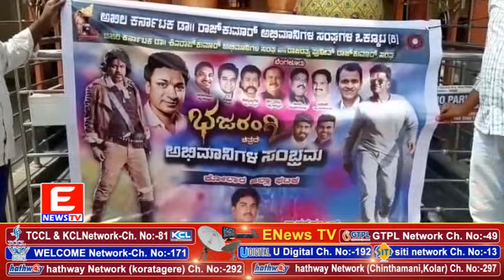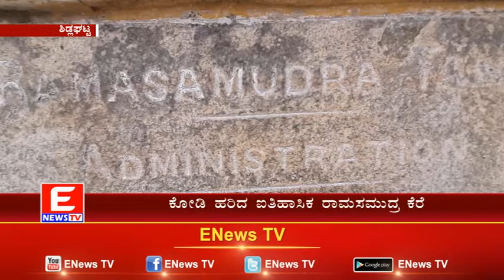ENEWS TV 27-10-2021